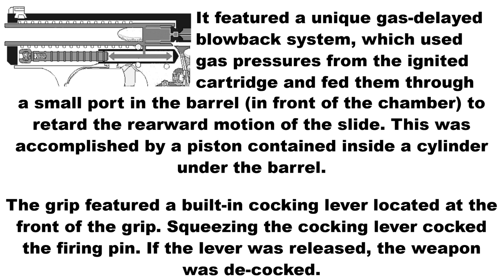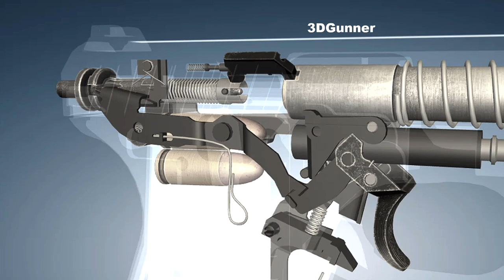3D Animation: How the Unique HK P7 Pistol works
The HK P7 was a blowback-operated semi-automatic  pistol designed and manufactured by German gun manufacturer Heckler & Koch (H&K) from 1978 to 2008, chambered in 9mm (9×19mm Parabellum).

It featured a unique gas-delayed blowback system, which used gas pressures from the ignited cartridge and fed them through a small port in the barrel (in front of the chamber) to retard the rearward motion of the slide. This was accomplished by a piston contained inside a cylinder under the barrel.

The grip featured a built-in cocking lever located at the front of the grip. Squeezing the cocking lever cocked the firing pin. If the lever was released, the weapon was de-cocked.